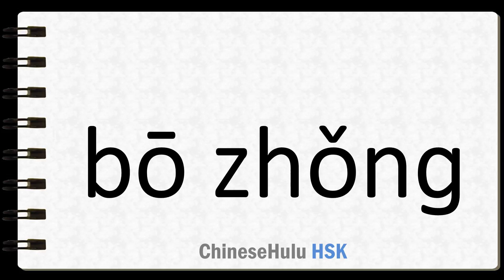How to Say sow seeds in HSK Chinese